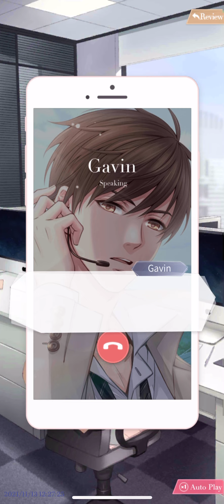Mr.Love: Queen’s Choice - Go See Him: Gavin [Be A Child - Childishness]